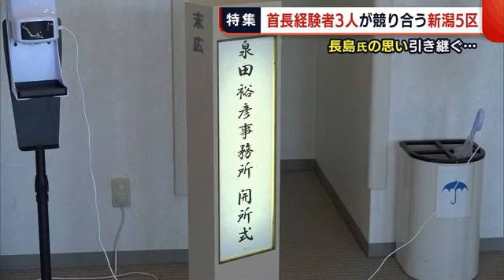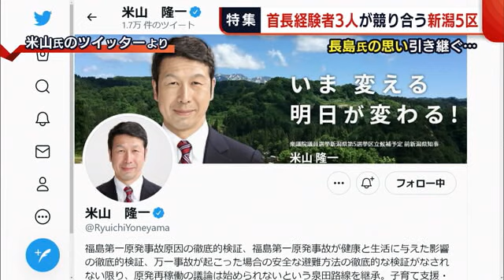〈衆院選・新潟５区〉泉田氏・森氏・米山氏 “首長”経験者の３人 長島氏の思いを受け継ぐのは… (21/10/08 18:56)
衆院選に向けた動きが加速していますが、シリーズで各選挙区の情勢をお伝えします。

今回は首長経験者３人が出馬を表明している《新潟５区》です。

９月２５日、長岡市の高龍神社を訪れていたのは、元知事で自民党の泉田裕彦衆院議員。

【自民党　泉田裕彦 衆院議員】
「ふるさとに、新潟県に、また日本国に幸多き日が訪れるよう、全力で選挙戦を戦って参りたい。どうぞお力をお貸しください」

事務所の開設にあたり、神事の場として高龍神社を選んだのには、ある理由が…

「高龍神社には４年前も、知事選のときもお参りに来ている。密対策、神事と色々あるけど、とにかくお参りしないと始まらないので」

これまで選挙で負けたことのない泉田さん。

選挙に向けて気合いは十分でしたが、その後の事務所の開所式では、陣営から“喝”を入れられます。

【宮崎悦男 県議】
「私も泉田先生に厳しい言葉を言うことは多々ある。正直言って、もっと地域を歩いてくれよと、現場主義を貫いてくれよと、長島先生の名代？冗談じゃない」

２０１７年、元山古志村長で自民党の長島忠美元衆院議員が急逝。その後の選挙で泉田さんはその思いを引き継ぐと訴え、勝利しました。

【自民党　泉田裕彦 衆院議員（２０１７年）】
「とりあえず、バトンをしっかり受け取るところまではさせていただいた」

しかし、現場を大切にしていた長島さんに比べ、地元で「顔が見えない」との声が上がっていました。

「特に声が小さいところから、政治に光を当ててほしいところ。これは頑張っていかなければならない。そのために私自身、全力で歩かせていただきたい。そして、皆さんの声を全力で聞かせていただきたい」

この日、改めて長島さんの意思を引き継ぎ、現場主義を実践する決意を表明。協力を呼びかけました。

しかし、その現場主義を掲げるのは、泉田さんだけではありません。

元長岡市長で長島さんの後継を自任し、出馬を表明した森民夫さんです。

【森民夫 氏】
「無所属で組織がありませんから、一生懸命、一人一人と向き合って話を伺っている」

原発推進の自民党の推薦を受け、挑んだ５年前の知事選。

【森民夫 氏（2016年）】
「協力と連携、これが実行力であります。私は実行力のある知事を目指したい」

このときは、反原発の政策を全面に押し出す野党統一候補の米山さんに敗れました。

しかし、今回は無所属。組織の後ろ盾がない一方でしがらみもないため、“反原発”を掲げ、イベントに顔を出すなど地道に活動を続けています。さらには…

【森民夫 氏】
「こういうクラフトフェアのようなものを常設したいということですか？」

【イベント主催者】
「週末にこういう感じの村がいつでもあるというような、そんな村を作りたい」

顔を出したイベントで主催者に、スマホのカメラを使ってインタビュー。

現場を歩くなかで頑張っている人を応援したいと、自身のＳＮＳを活用して様々な活動を発信していました。

【森民夫 氏】
「私は一人一人、“いいね”をしてくれたり、コメントをしてくれる方と向き合う手段としてやっている。それも（家を）一件一軒回るのと同じこと。衆議院議員だろうとなんだろうが、政治の原点は皆さんとつながること」

そのＳＮＳの活用に絶対の自信を持つのは、５年前に森さんを破った元知事の米山隆一さんです。

【米山隆一　氏】
「ＹｏｕＴｕｂｅの登録数だったら、たぶん私がダントツ。Ｔｗｉｔｔｅｒのフォロワー数はつい最近、泉田さんを抜いた。ぼくは今７万３０００で、泉田さんは７万２６００くらい。森さんは始めたばかりなので、桁が２つくらい違う感じ」

自身の女性問題をきっかけに、２０１８年に知事を辞職した米山さんですが、去年作家でタレントの室井佑月さんと結婚。

妻の室井さんと二人三脚で選挙戦を戦っています。

米山氏：「（ろうそくに火がついたケーキを前に）ちゃんと当選しますように。あと末永く暮らせますように」
室井さん：「フーは？」
米山氏：「あ、じゃあフー」

さらに野党統一候補としての体制づくりも進んでいます。

【米山隆一　氏】
「うちの選対は、かなりまとまりがいいと思う。すべての野党が入って、一緒に仲良くやっているので、そのまとまりの力をより大きくしていきたい」

公示前にも関わらず、すでに野党の幹部も長岡入り。

【森裕子 参議院議員】
「今度は大丈夫でしょう。室井佑月さんという素晴らしいパートナーがついてくれた。皆さん政治を変えましょうよ」

【福島瑞穂 参議院議員】
「柏崎刈羽原発を再稼働させない人を国会に送っていこうではありませんか」

そんな米山さんですが、自民党の候補として長島さんとともに選挙を戦った過去も。

ほかの２人同じように、「長島さんの思いを引き継ぎたい」と話します。

【米山隆一　氏】
「政治の世界に入った１つのきっかけ長島先生が復興への道をつけられましたけど、こういう地域が継続できる政治を実現していきたい」

果たして誰が長島さんの思いを受け継ぐのか、決戦のときは迫っています。